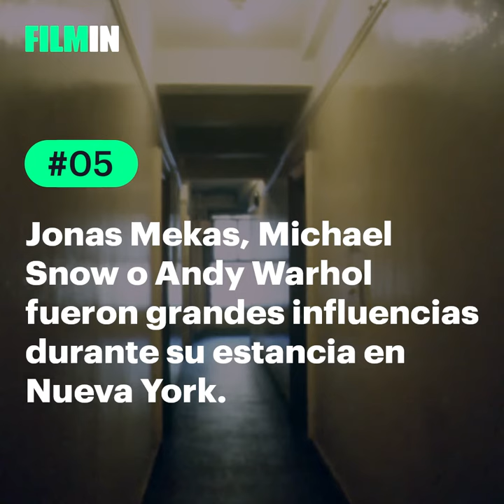WTF! Akerman | Filmin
Filmin dedica un ciclo a Chantal Akerman integrado por 12 títulos remasterizados de la cineasta belga. Entre ellos destaca "Jeanne Dielman, 23, quai du Commerce, 1080 Bruxelles" (1975), la primera película dirigida por una mujer a la que se le otorga el título de "mejor película de la historia" en la encuesta decenal de la prestigiosa revista británica "Sight & Sound".

Montaje: Alberto Van den Eynde Gray